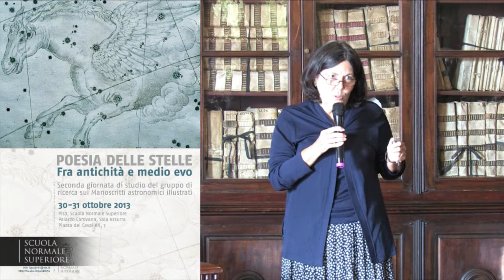Conclusioni, Poesia delle stelle - 31 ottobre 2013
Conclusioni